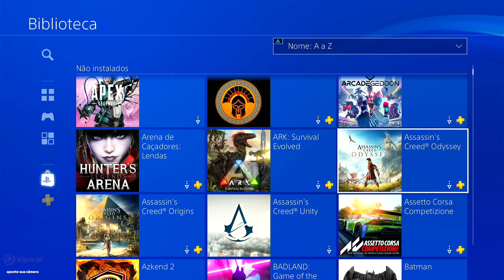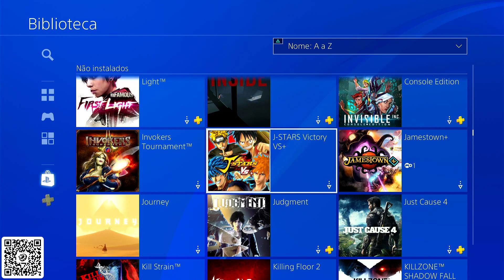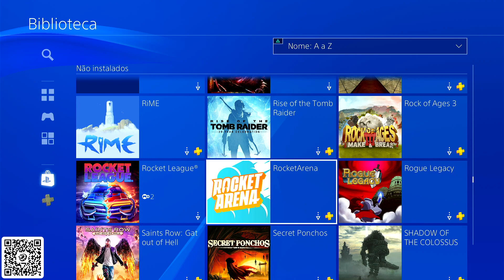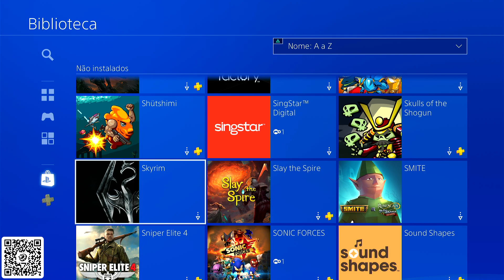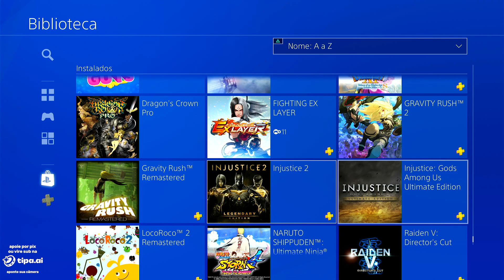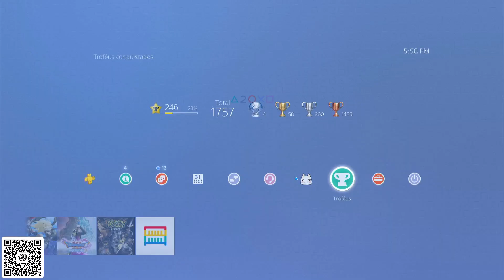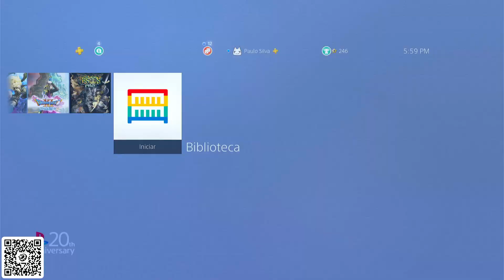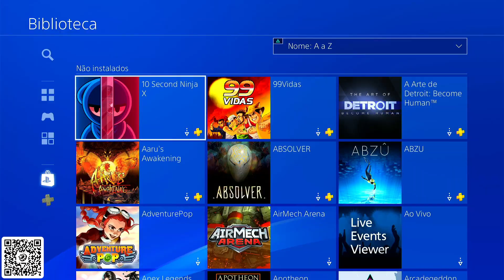Minha biblioteca de games do PlayStation 4, será que tem jogos bons depois de 8 anos de assinatura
Vamos ver se tenho muitos jogos do PlayStation 4 na Minha Biblioteca? Total no momento de mais de 400 jogos, muitos da plus

Epic Games - paulonanet
XBOX - pcdopaulo84
Origin - pcdopaulo
Uplay - pcdopaulo